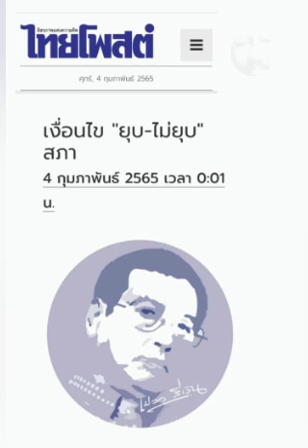เงื่อนไข ' ยุบ - ไม่ยุบ ' สภา : ๔ ก.พ. ๖๕ , เปลว สีเงิน , ไทยโพสต์ : พีระพัฒน์ วัฒนาภิรมย์